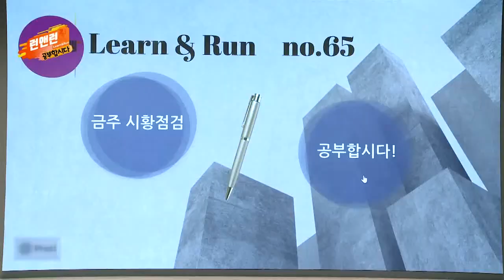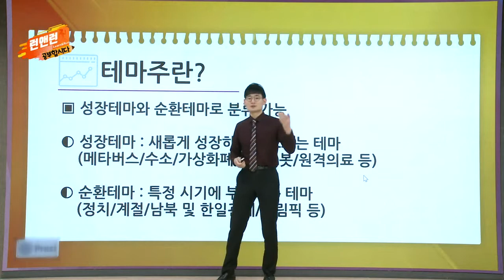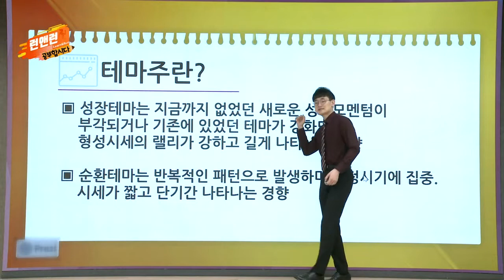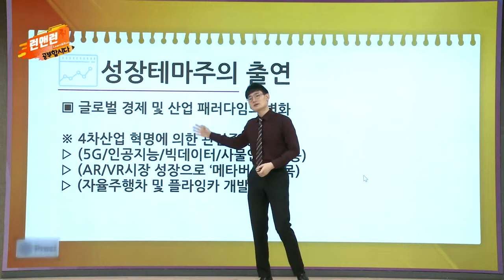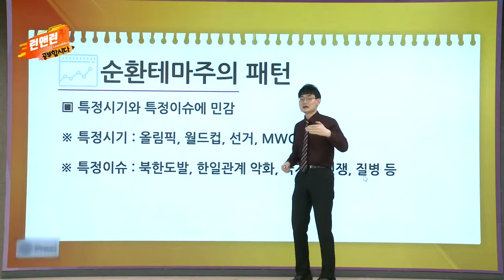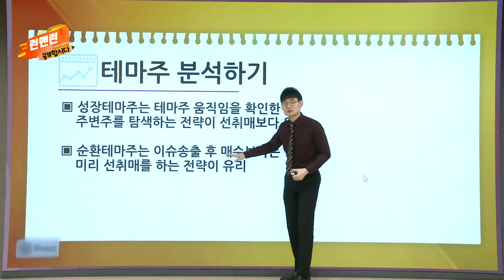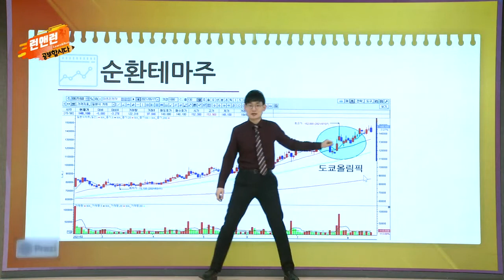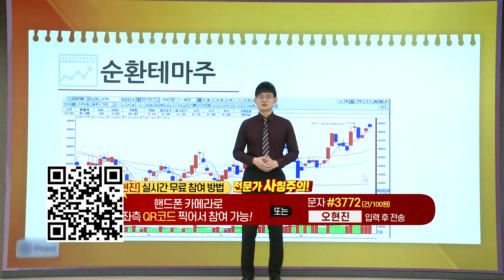테마주 분석하기_공부합시다_이데일리맵 오현진_런앤런 65회 (20220430)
테마주 분석하기